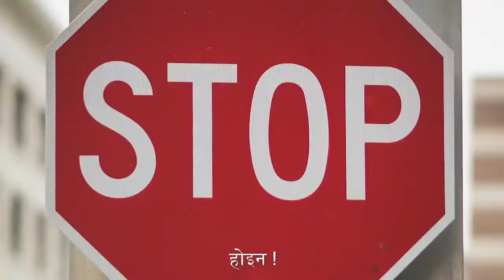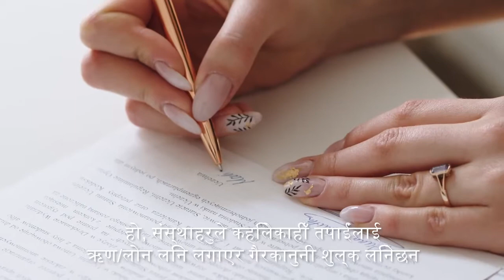Know Your Rights - Illegal Fees (English VO + Nepalese subtitles)